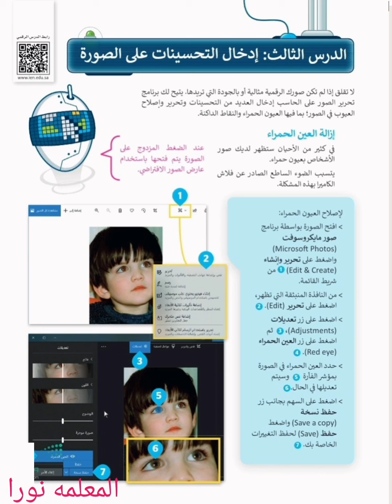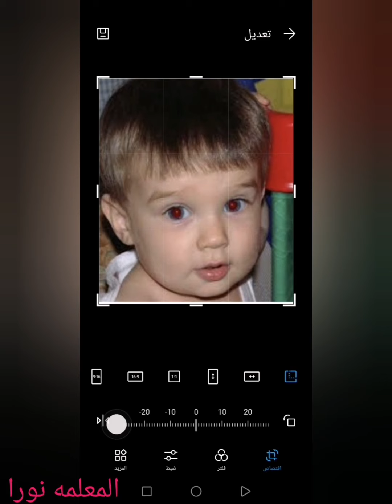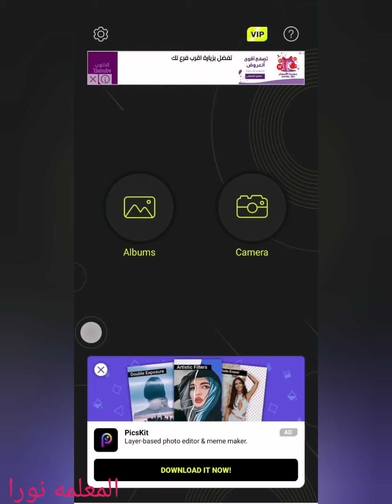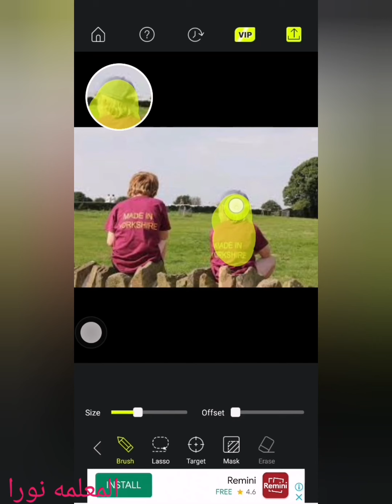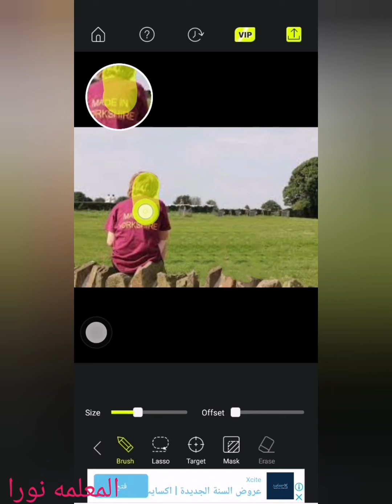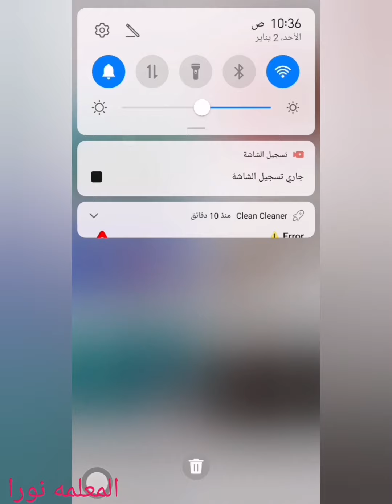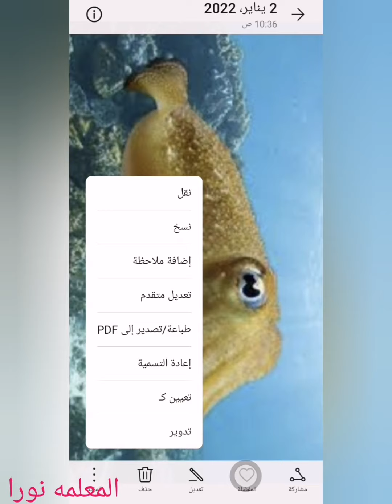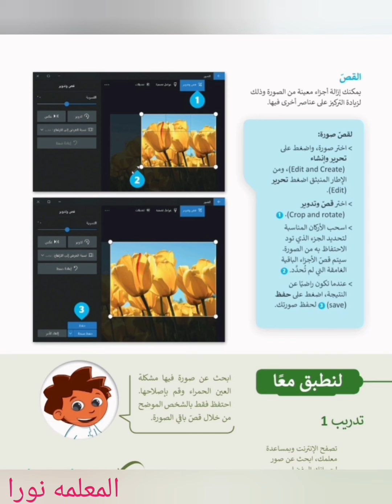المهارات الرقميه الوحده الثانيه الدرس الثالث إدخال التحسينات على الصورة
برنامج تحسين الصور
نختار لكم اجود واحسن وأفضل التطبيقات
Photo Retouch